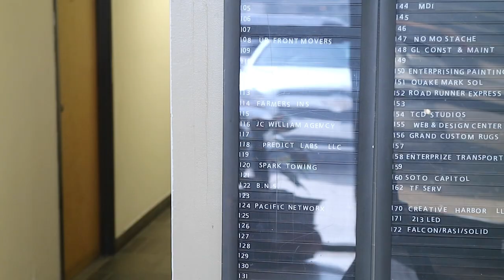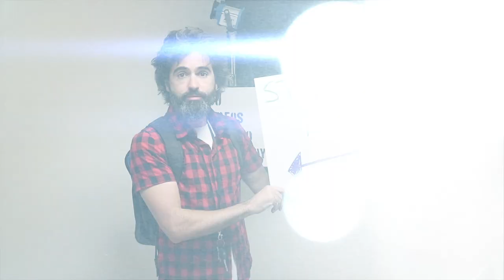Episode 3 of 100 - Bag of Roast Beef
If you're in the North Hollywood area, swing through. 10929 Vanowen Street.